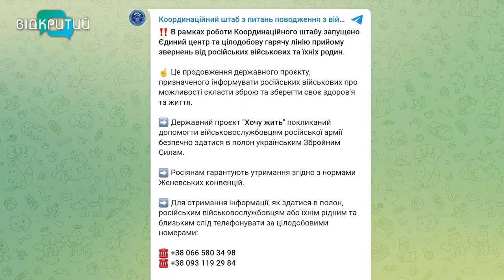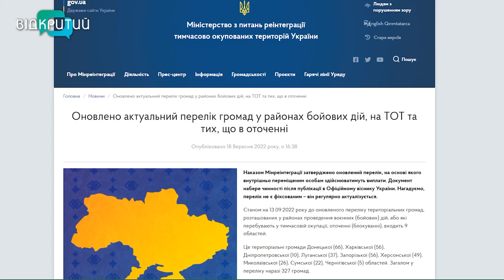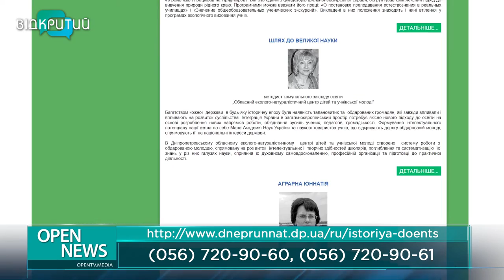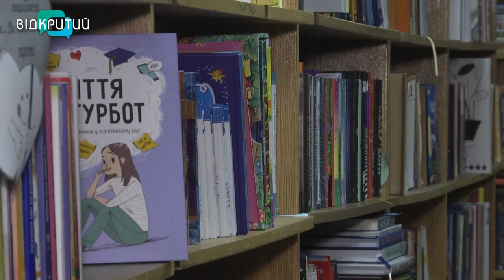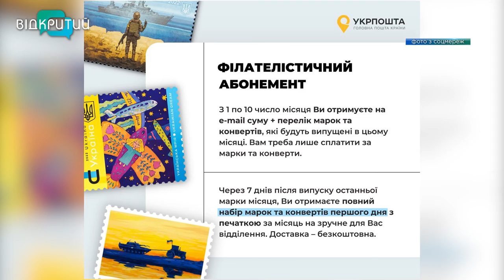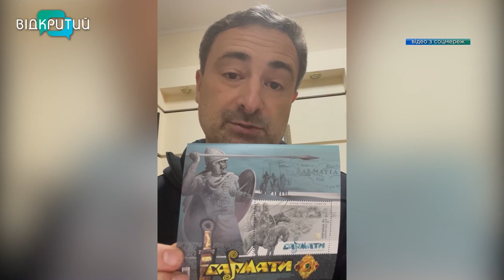Новини OPEN NEWS від 20 вересня 2022 року 18:15